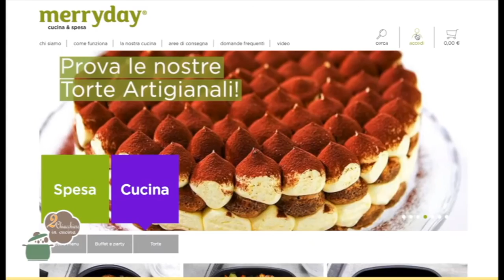2 Chiacchiere in cucina - 458 - Alex Li Calzi - Pasta alla Norma - Torta di mandarini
Oggi abbiamo cucinato: Pasta alla Norma - Torta di mandarini